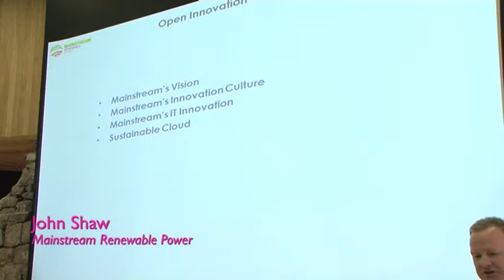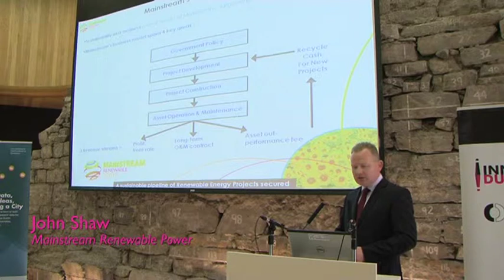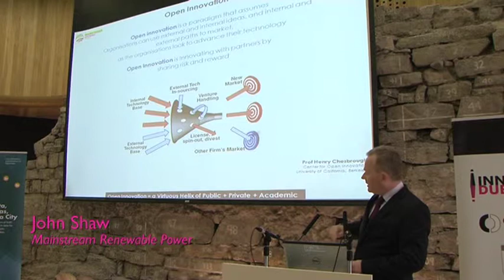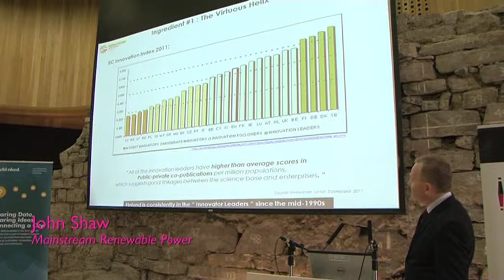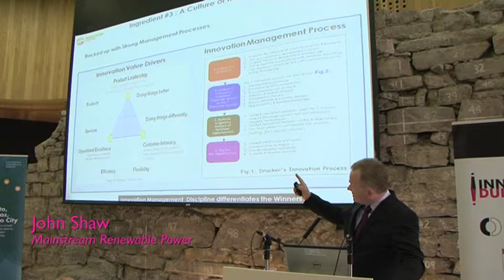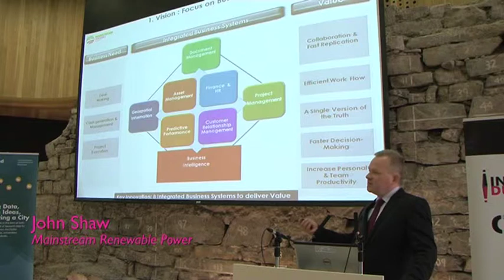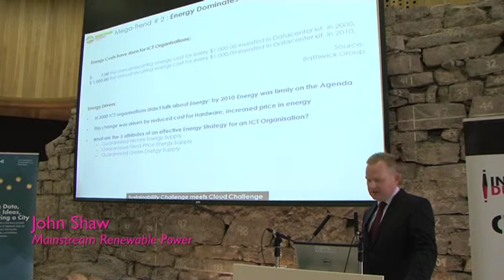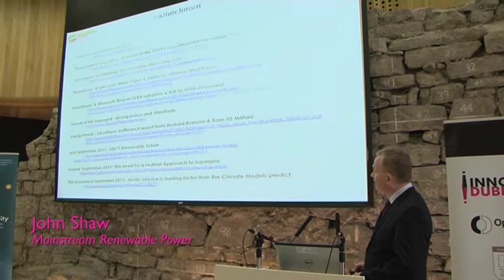John Shaw @ Dublinked Open Innovation Event, 13th June 2012 - Open Innovation @ Mainstream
Open Innovation @ Mainstream

John Shaw - CIO & Head of Information Services, Mainstream Renewable Power, Ireland

John Shaw is CIO and Head of Information Services, based at Mainstream's Global Headquarters in Dublin, Ireland. John joined Mainstream in September 2008 to lead the company's Business Technology Strategy. A Chartered Engineer (C Eng MIEI) and a registered European Professional Engineer (Eur Ing) with 20+ years experience. John holds an MBA in Technology Management and a Bachelor's Degree in Electronics Engineer from University College Dublin. A senior member of the IEEE (SMIEEE), he joined Mainstream from Pfizer where he was Director of Information Services at one of Pfizer's largest manufacturing facilities, having previously held senior IS executive positions in Accenture and General Electric. John is an active member of technical institutes, including The International Society of Automation, The Institute of Marine Engineering, Science and Technology and The Innovation Value Institute which researches and develops unifying frameworks to create more value from Business Technology innovation.